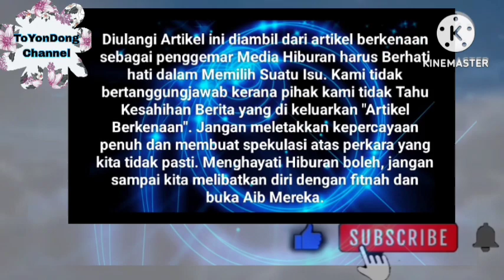Pagi INI || Khai Bahar Tiba2 Saja Pasang Bodyguard Gara2 Ini⁉️😱 Innalillah